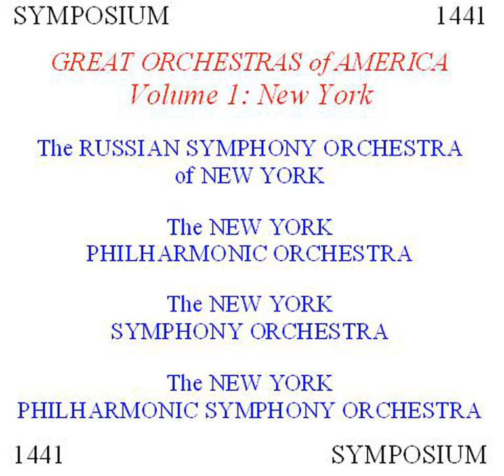Bojarernes Indtogsmarsch (Entry March of the Boyars)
Bojarernes Indtogsmarsch (Entry March of the Boyars) · Russian Symphony Orchestra of New York

Great Orchestras of America, Vol. 1: New York

Conductor: Modest Altschuler
Orchestra: Russian Symphony Orchestra of New York
Composer: Johan Halvorsen